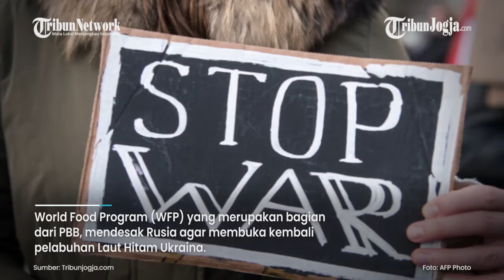JUTAAN ORANG DI DUNIA TERANCAM KELAPARAN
World Food Program (WFP) yang merupakan bagian dari PBB, mendesak Rusia agar membuka kembali pelabuhan Laut Hitam Ukraina.

Kepala Program Pangan Dunia PBB David Beasley menyatakan, jika pelabuhan itu tidak dibuka jutaan orang di dunia akan mati kelaparan.

Sumber: Kompas.tv

Editor video : Suluh Prasetya Aji
Narator: MG Lifa
Editor Naskah : Hendy Kurniawan
Produser : Ribut Raharjo
(JEK)